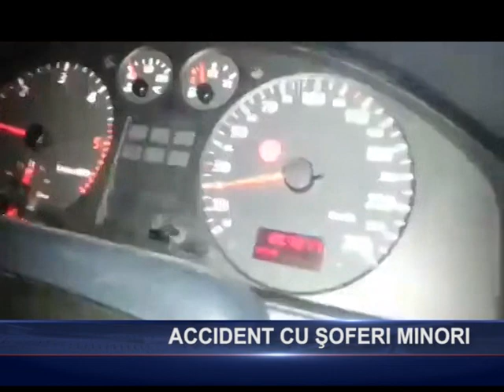Accodemt cu şoferi minori